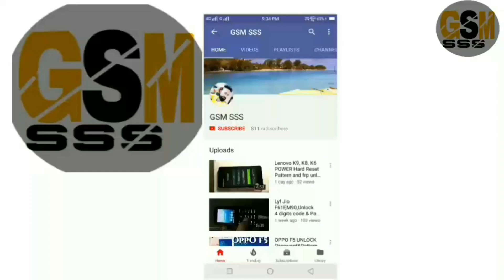Vivo T2x and T2 switch off kaise kare /power off Vivo any model New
Vivo T2x and T2 switch off kaise kare /power off